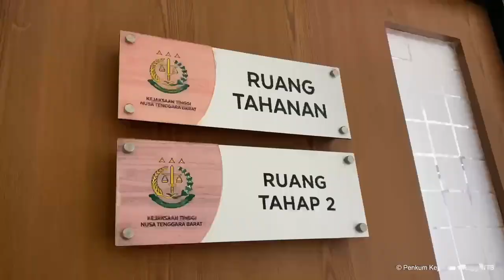PERKARA KORUPSI PEMBANGUNAN RS PRATAMA KEC. MANGGALEWA DI DINAS KESEHATAN KAB. DOMPU TA. 2017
Kamis, 11 Juli 2024 dilaksanakan serah terima tersangka dan barang bukti (Tahap 2) perkara korupsi pembangunan RS Pratama Kec. Manggalewa di Dinas Kesehatan Kab. Dompu Tahun Anggaran 2017 dari Penyidik Polda NTB ke Penuntut Umum Pidana Khusus Kejaksaan Tinggi NTB.
Adapun 5 (lima) orang tersangka perkara korupsi pembangunan RS Pratama Kec. Manggalewa di Dinas Kesehatan Kab. Dompu Tahun Anggaran 2017 adalah :
1. CA (Direktur CV. Nirmana Consultant),
2. MKM (Direktur PT. Sultana Anugrah)
3. HR (Karyawan Wiraswasta)
4. MMN (ASN)
5. HBB (Komisaris PT. Profilda Sejahterah)
Kelima tersangka diduga melanggar pasal 2 dan atau pasal 3 UU RI No. 31 Tahun 1999 Tentang Pemberantasan Tindak Pidana Korupsi sebagaiamana telah diubah dengan UU RI No.20 Tahun 2001  Jo. Pasal 55 ayat (1) ke-1 KUHP.
Kelima tersangka dilakukan penahanan oleh Penuntut Umum Pidana Khusus Kejaksaan Tinggi NTB untuk 20 hari ke depan terhitung mulai 11 Juli 2024 s.d  30Juli 2024.
Berdasarkan penghitungan kerugian keuangan negara oleh BPKP Propinsi NTB, total  Kerugian keuangan negara akibat perbuatan kelima tersangka adalah sebesar Rp. 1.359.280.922, 32
Terhitung :
Satu milyar tiga ratus lima puluh sembilan juta dua ratus delapan puluh ribu sembilan ratus dua puluh dua rupiah tiga puluh dua sen.
Untuk tersangka CA dititipkan di Lapas perempuan Kelas II di kota mataram sedangkan untuk keempat tersangka lain yaitu MKM, HR dan MMN dititipkan di Lapas Kelas I Kuripan sedangkan tersangka HBB dititipkan di rutan Polda NTB
Setelah serah terima tersangka dan barang bukti (Tahap 2), selanjutnya Penuntut Umum akan segera mempersiapkan administrasi guna pelimpahan perkara kelima tersangka ke Pengadilan Tipikor Kota Mataram.